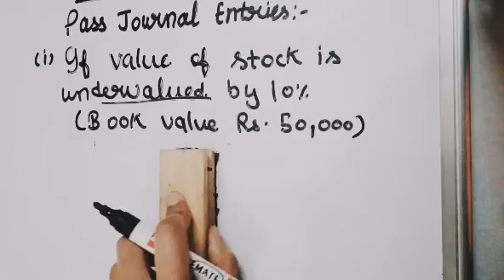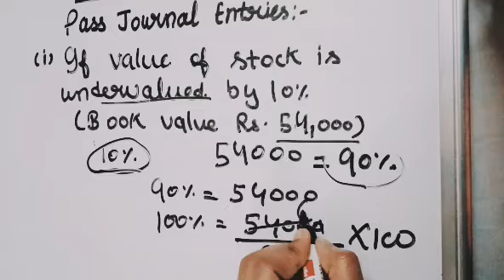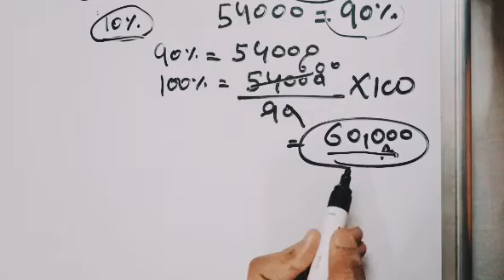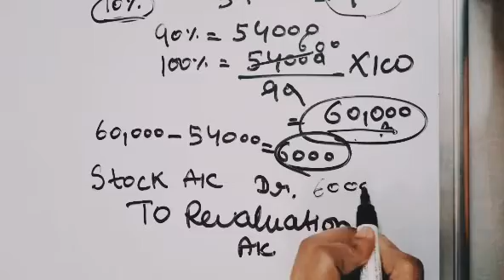Revaluation Account || Revaluation of Assets and Liabilities || Profit and loss Adjustment Account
In this video we will discuss about the chapter 4 of Term 1 class 12 Account. Admission of a Partner. We will discuss about the Revaluation of Assets and Liabilities for this purpose Revaluation Account is prepared which is also known as profit and loss adjustment Account.

From these videos you can also do the preparation for the exam of ugc net and htet exam.